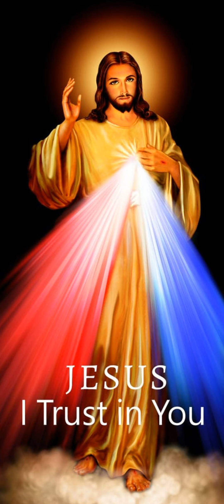Première lecture du 06 Décembre 2022 | Ta Parole est un Trésor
Première lecture
Dieu console son peuple. (Is 40, 1-11)
Lecture du livre du prophète Isaïe
Consolez, consolez mon peuple,
– dit votre Dieu –
parlez au cœur de Jérusalem.
Proclamez que son service est accompli,
que son crime est expié,
qu’elle a reçu de la main du Seigneur
le double pour toutes ses fautes.
Une voix proclame :
« Dans le désert, préparez le chemin du Seigneur ;
tracez droit, dans les terres arides,
une route pour notre Dieu.
Que tout ravin soit comblé,
toute montagne et toute colline abaissées !
que les escarpements se changent en plaine,
et les sommets, en large vallée !
Alors se révélera la gloire du Seigneur,
et tout être de chair verra
que la bouche du Seigneur a parlé. »
Une voix dit : « Proclame ! »
Et je dis : « Que vais-je proclamer ? »
Toute chair est comme l’herbe,
toute sa grâce, comme la fleur des champs :
l’herbe se dessèche et la fleur se fane
quand passe sur elle le souffle du Seigneur.
Oui, le peuple est comme l’herbe :
mais la parole de notre Dieu
demeure pour toujours.
Monte sur une haute montagne,
toi qui portes la bonne nouvelle à Sion.
Élève la voix avec force,
toi qui portes la bonne nouvelle à Jérusalem.
Élève la voix, ne crains pas.
Dis aux villes de Juda :
« Voici votre Dieu ! »
Voici le Seigneur Dieu !
Il vient avec puissance ;
son bras lui soumet tout.
Voici le fruit de son travail avec lui,
et devant lui, son ouvrage.
Comme un berger, il fait paître son troupeau :
son bras rassemble les agneaux,
il les porte sur son cœur,
il mène les brebis qui allaitent.